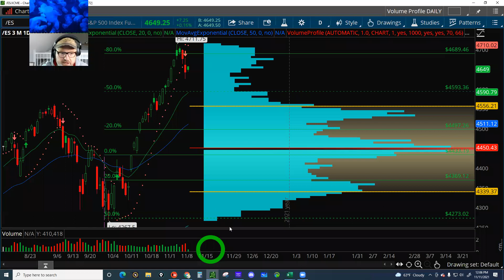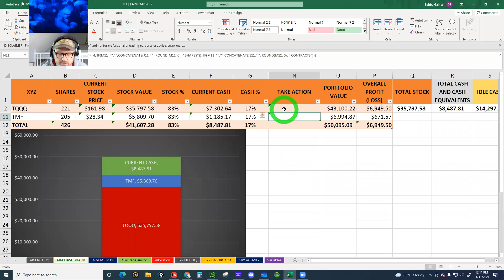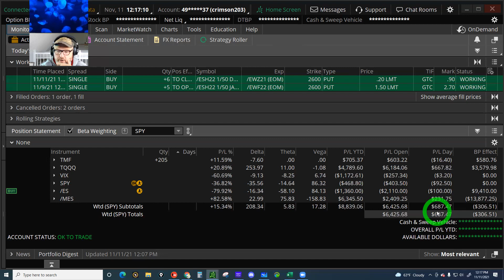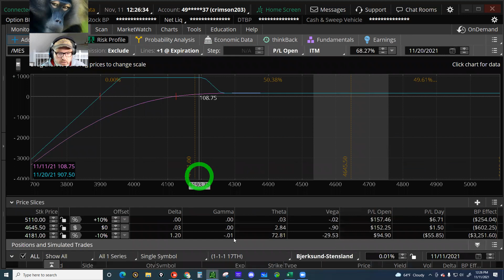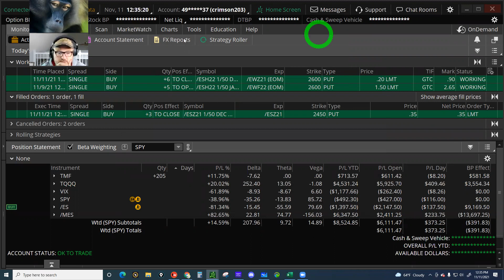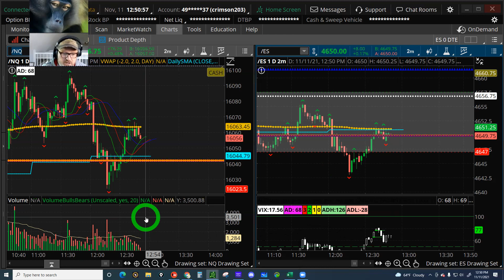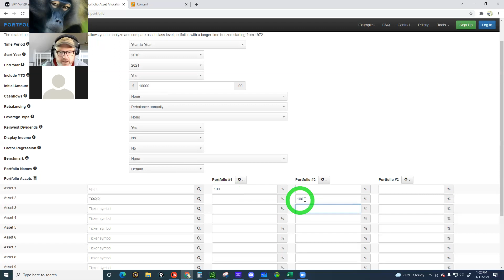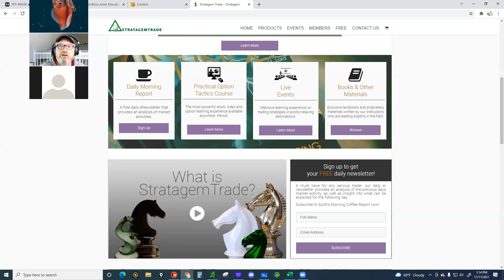TRADING IS GOOD WHEN IT'S KIND OF SLOW AND BORING!